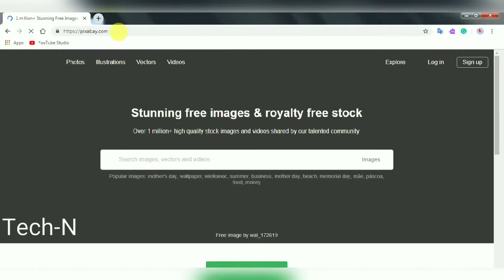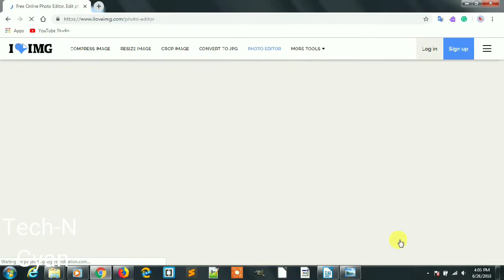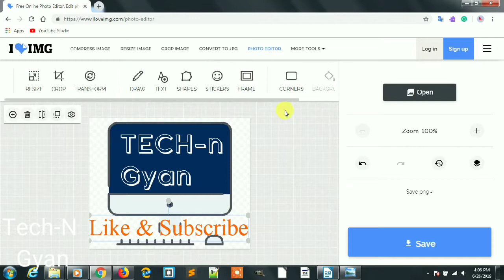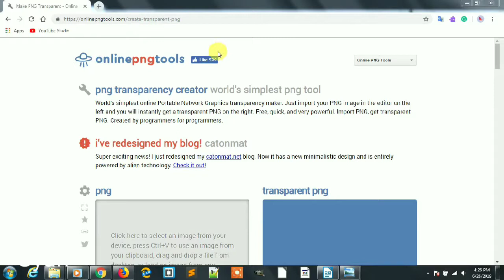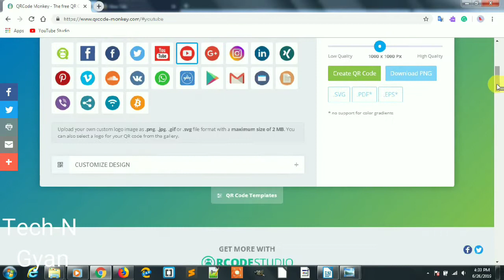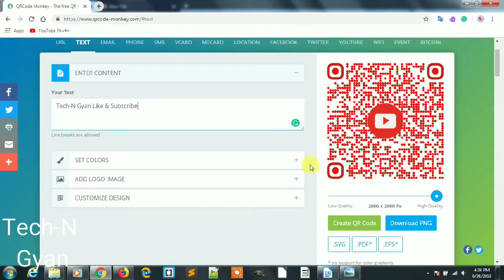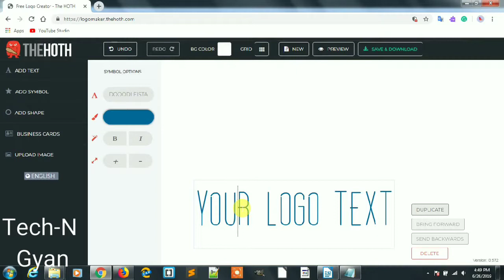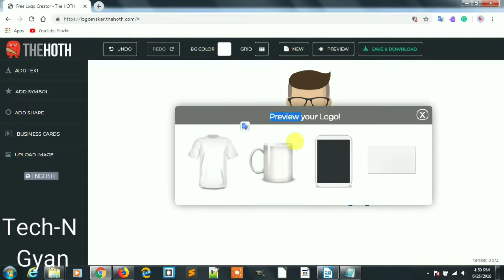5 best websites, part 1 most amazing online websites Tech-N Gyan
Tech-N Gyan
This video shows you, The 5  Amazing Cool Website You Didn't Know Existed On Internet!
5 MOST AMAZING WEBSITES You Must Know About. These websites are very helpful for daily browsing and are even helpful that many Android apps.

 This channel is about Technology and so that you can use to grow your business.

Website Mentioned On This Video

5. Create Attractive logo for Free

My channel publishes videos that focus on teaching about technology,  Programming languages tutorials, and GK about tech &comp. programming languages.